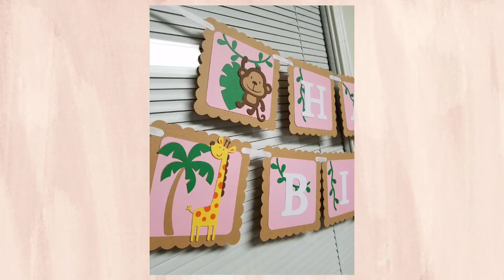Jungle theme birthday decoration || Birthday decoration ideas